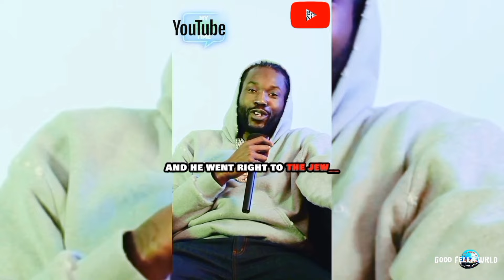The Tragic Rise & Fall of Lil Snupe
Dive into the electrifying universe of Lil Snupe and the Dream Chasers in this explosive, must-watch music documentary!Explore the rise and fall of Lil Snupe in this gripping documentary. Immerse yourself in the life, legacy, and unforgettable journey of this hip-hop legend alongside Meek Mill, T.I., and a lineup of stars. From signing to Meek Mill's Dream Chasers Records to the tragic betrayal by a friend, this story is one you won't want to miss.

A GoodFellaWRLD edits ✨️ Production

lil snupe
GoodFellaWRLD
Good fella wrld
viral
trending
viral video
hip hop
rap
goodfellawrld edits
goodfellawrld
trending video
youtuber
goodfellawrld updates
entertainment edits
entertainment news
Youtube is life
entertainment
entertainment video
lil snupe documentary
lil snupe music
Hip-hop
Dream Chaser
The dream chaser
Meek mill
T.i
Lil snupe mom
Tony Holden
Lil E
Edrick Stewart
Judah
Juice
Tre tha truth
Currency
Louisiana
Jonesboro
Jonesboro Louisiana
Lil snupe story
Lil snupe life
Lil snupe death
Tupac
Lil Snupe The Dream chaser
Lil snupe dream chaser
DC
2pac
tupac shakur
youtubelife
youtuberlife
Music
Music entertainment
Entertainment video
Inspirational
Motivation
GoodFellaWRLD edit
GoodFellaWRLD video
dream Chasers
Lil snupe life of a dream chaser
watch your friends
watch who you call friend
life and death of a dream chaser
Lil snupe death
Lil snupe life & death of a dream chaser
2pac Shakur
betrayal
snoopy
snupey
fake friend
watch the company you keep